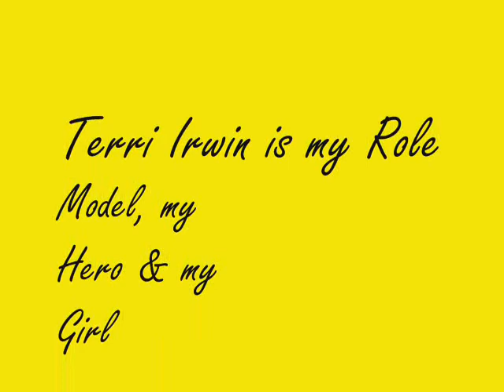My Terri Irwin Video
A video that I put together of my favorite pictures of my Role Model, my Hero and my Girl Terri Irwin. The song is What Makes You Different (Makes You Beautiful) by the Backstreet Boys and it is dedicated to Terri Irwin.